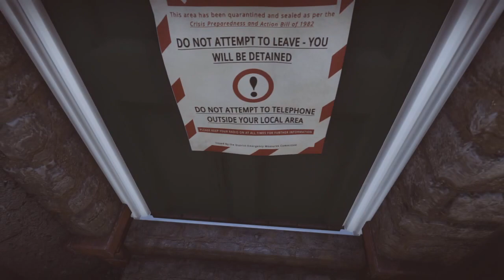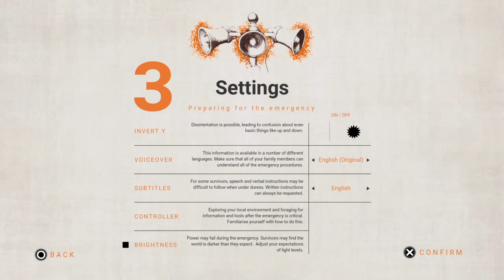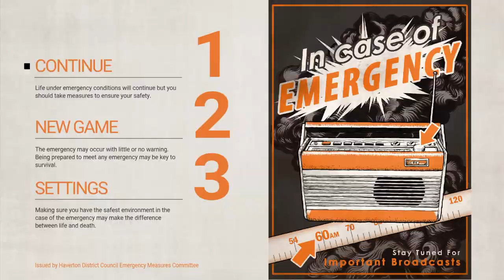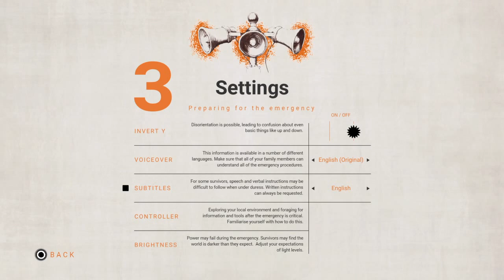Everybody's Gone To The Rapture™ part 2